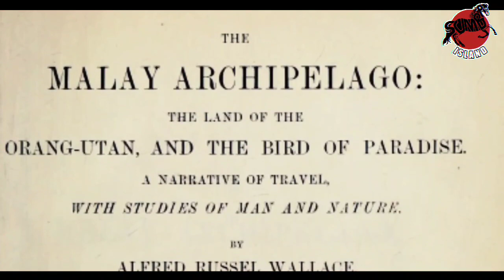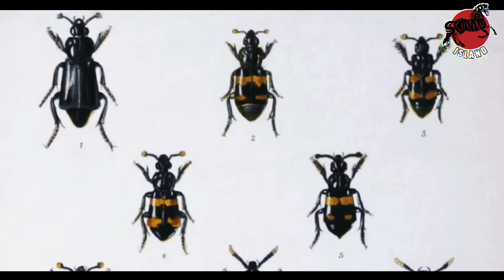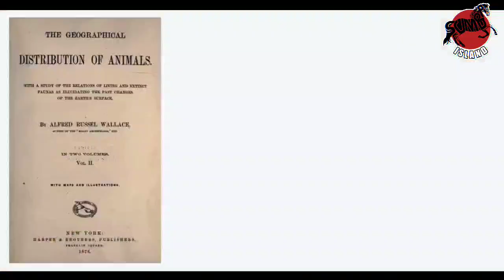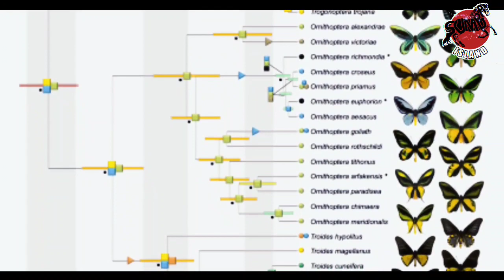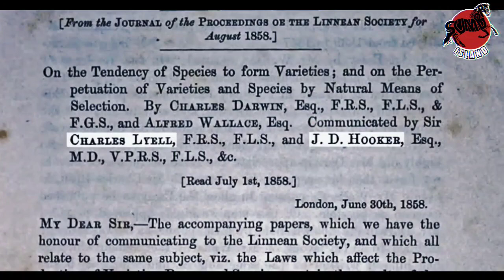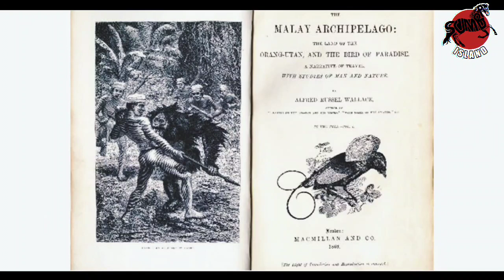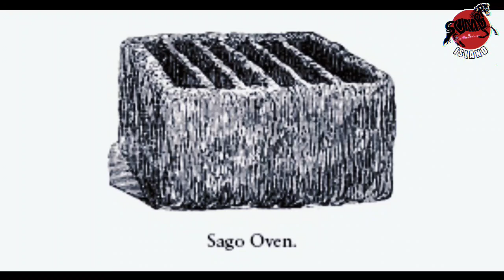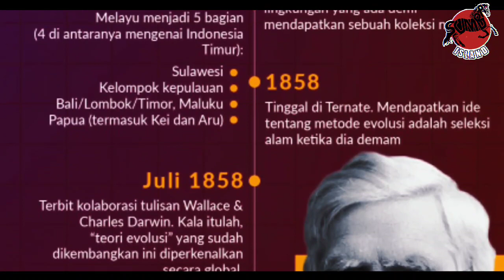The Malay Archipelago, Buku yang Mengguncang Dunia Sains